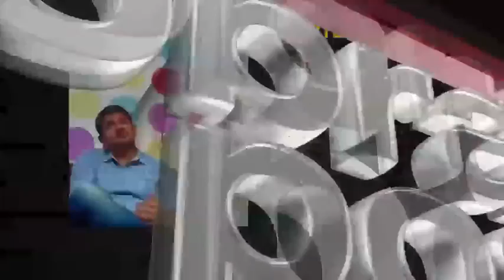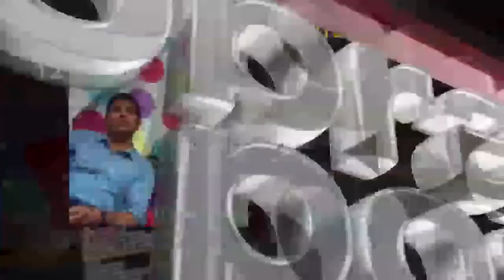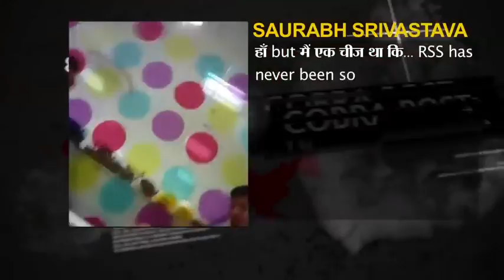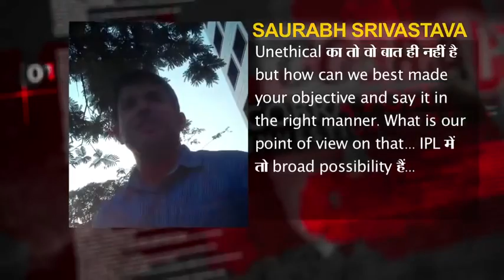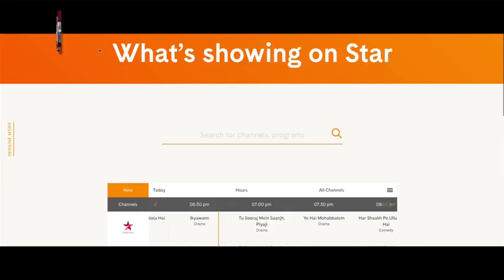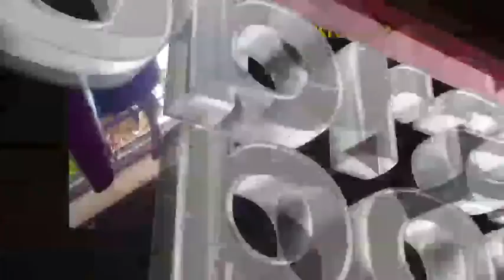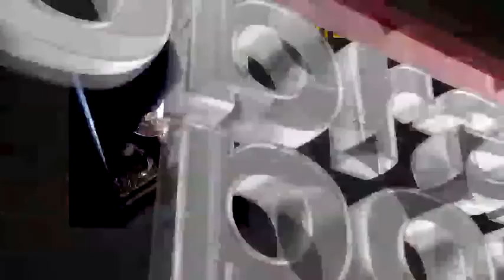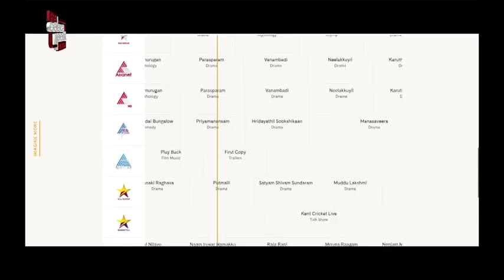Operation 136 Part 2: Star India Ad Sales Saurabh Srivastava on tape